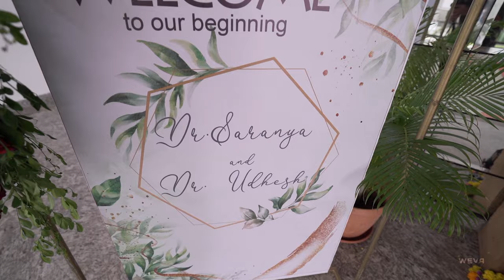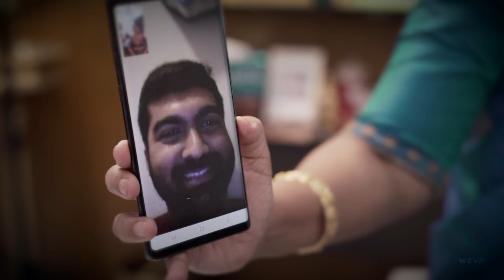A Serene Kerala Traditional Hindu Wedding | Saranya & Udhesh | True Life Stories From Weva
The grace of Kerala traditional Hindu weddings paired with it's auspicious rituals never fail to revive our senses. As we skim through the wedding highlights of our power couple Saranya & Udhesh, we feel their overwhelming affection for each other.

The wedding was organized at the spacious indoors of Bhaskareeyam Conventional Centre at Ernakulam.

The real essence of a South Indian Hindu bride is reflecting through her gorgeous temple jewelry and lavender silk saree outfit. The wedding stage is finished in warm tones which is perfectly complimenting the event decor and the traditional wedding colors. We are really touched by the peaceful and happy energy spread by our couple all throughout their big day!

Couple           :  Saranya & Udhesh
Composition : Team Weva